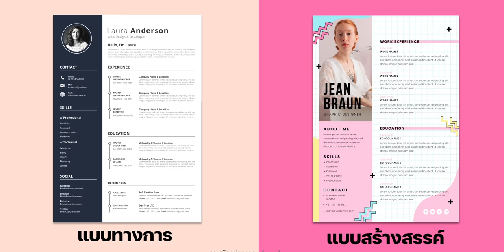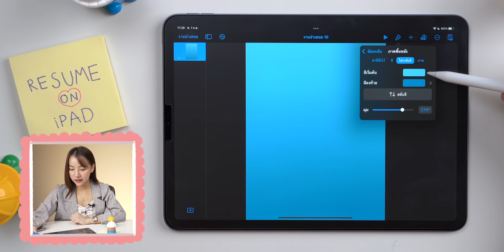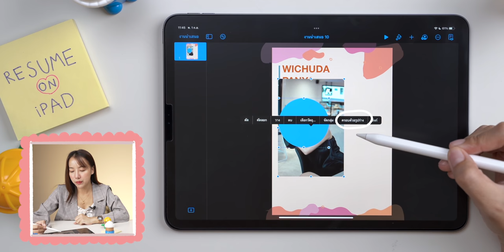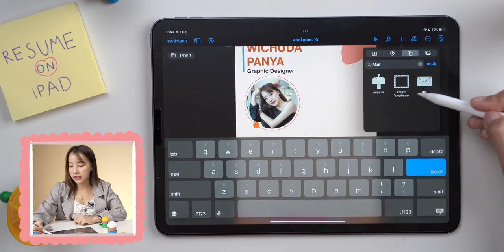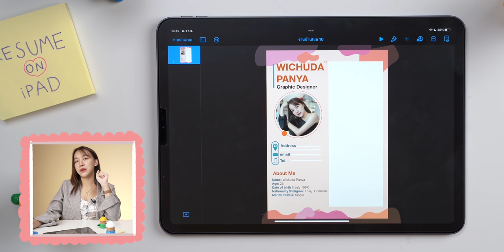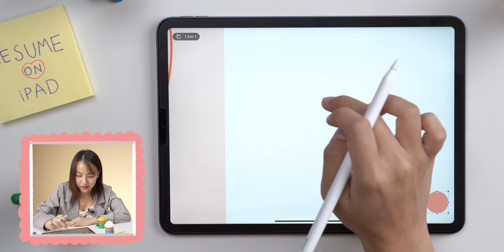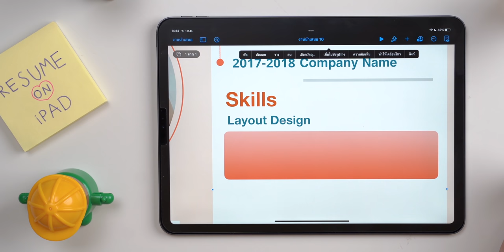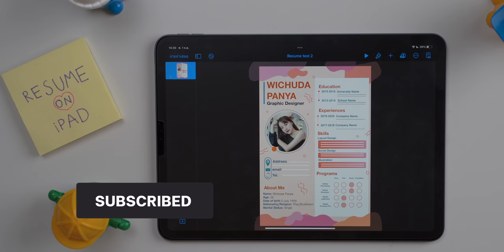สอนวิธีทำเรซูเม่ (Resume) บน iPad ด้วยแอป Keynote อัปเดต 2021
สำหรับคนที่ต้องการสมัครเรียน หรือ ใครที่กำลังหางาน สิ่งแรกที่บริษัทจะพิจารณาคือ เรซูเม่ (Resume) ซึ่งจะมีประวัติโดยย่อ ข้อมูลสำคัญของผู้สมัคร เราจึงมีเทคนิคการทำเรซูเม่ด้วยแอป Keynote ที่มีอยู่ใน iPad

00:00 - เปิดคลิป
00:14 - เกริ่นนำ
01:18 - How to ทำ Resume
01:39 - ตั้งค่าเอกสาร
03:18 - ชื่อจริงและตำแหน่งที่ต้องการ
05:45 - ช่องทางการติดต่อ (Contact)
06:56 - เกี่ยวกับฉัน (About me)
08:03 - การศึกษา (Education)
10:07 - ประสบการณ์การทำงาน (Experiences)
10:21 - ทักษะการทำงาน (Skills)
11:26 -โปรแกรม (Programs)
12:46 - สรุป

อ่านบทความวิธีทำได้ที่